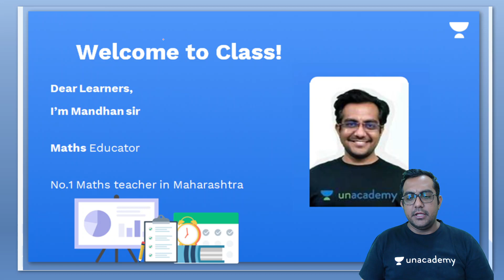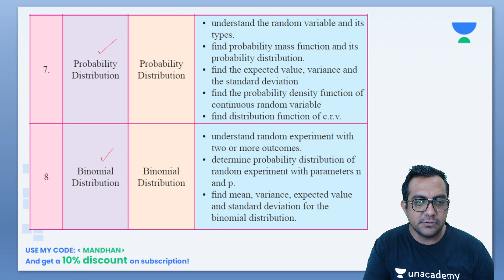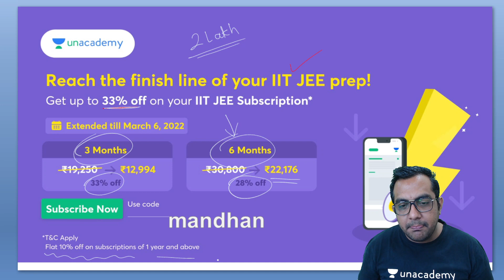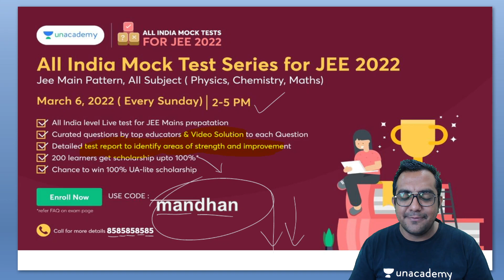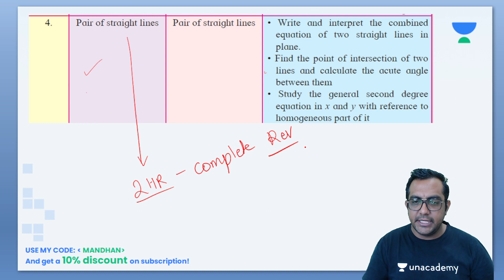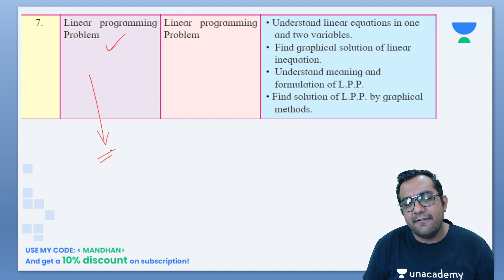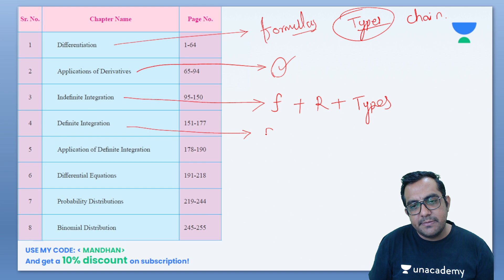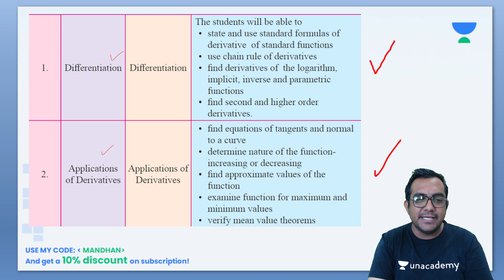Last Moment Prep - HSC maths target 100/100 - 2022 HSC exam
maths hsc 2022
weightage HSC maths  2022
maths practical hsc 2022
math assignment hsc 2022
math short syllabus hsc 2022
math assignment  week hsc 2022
math 1st paper short syllabus
hsc math suggestion 2022
hsc higher math 2022
hsc maths important questions 2022
hsc maths important questions 2022 commerce
hsc maths deleted syllabus 2022